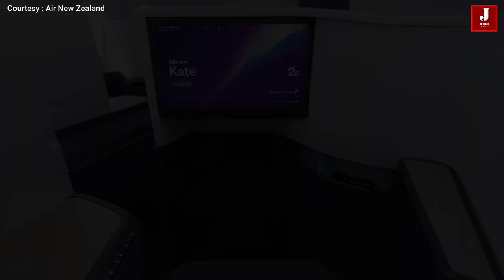Air New Zealand Will Soon Have SkyNest Bunk Beds for Lie-Flat Sleep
Air New Zealand is always one step ahead to listening the passengers feedback and providing the world-class comfort which no airline in the world think of it.  It is going its receive it new Dreamliner by the 2024.  It has plan to add some amazing and unique seats to passengers that can be converted into plat seat bed.

Video courtesy : Air Newzealand